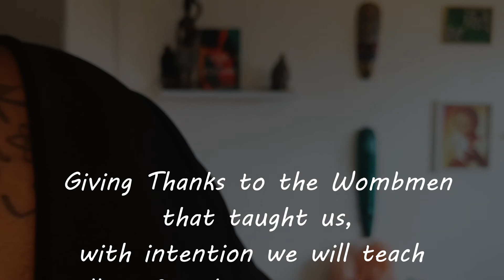It takes a village - The Wombmen who raised me | EYEAME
Greeeeeeetings Family,

Welcome to the Eyeame Channel
00:00 - Intro
01:18 - Ms NG
02:35 - Aunty Tash
03:33 -  Aunty Mel
04:24 - Aunty Jo
04:59 - Aunty El
05:50 Aunty Em
06:27 - Aunty Tash
07:30 Aunty An
07:37 - Granny
07:36 Aunty Barbs
08:33 - Aunty Am
09:05 - Aunty Sand
09:20 Nana
11:55 Yeye

It takes a village to raise a child, and many invest in us to ensure that we our whole and compete. Who invested in you? Who are you investing in?

Take care, bless up and remember Eyeame in Everything